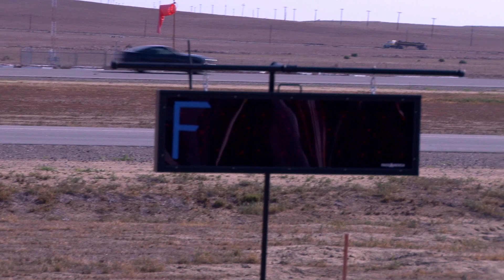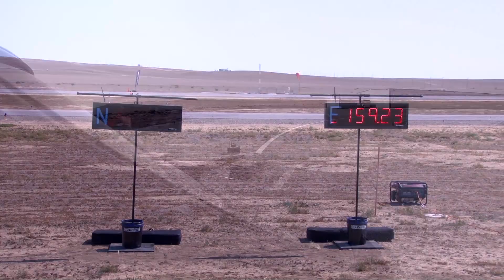Datsun 240z half mile race at Shift Sector April 20th 2014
Taking my 240z to the shift sector event in Coalinga,Ca.